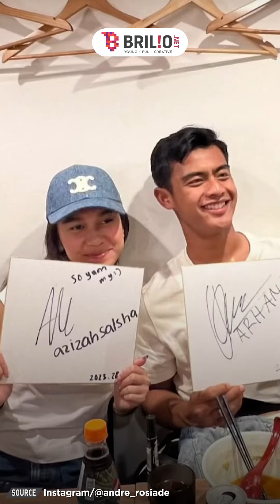Momen Pratama Arhan dan Azizah Salsha ikuti festival topeng di Jepang, banyak yang minta foto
Koordinator: Agib Tanjung
Editor Grafis: Restu Anggoro | Dimas Satya